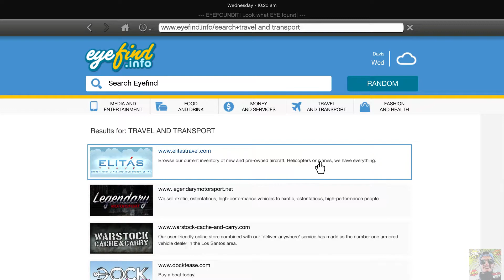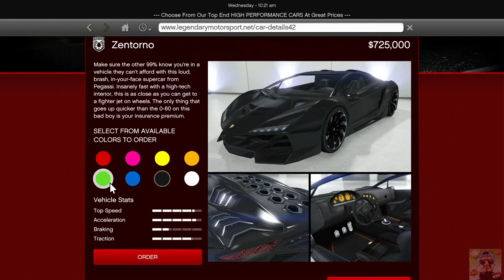Gta 5 Online - How To Get PEGASSI ZANTORNO & VAPID VODKNIFE / Super Cars